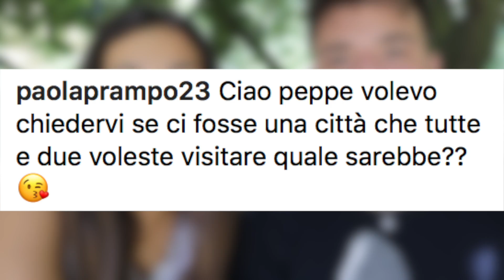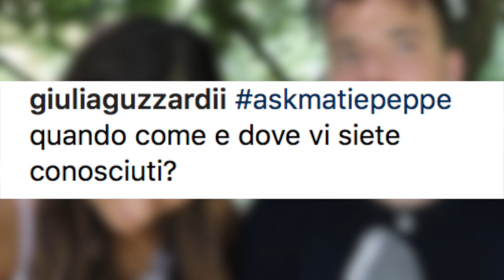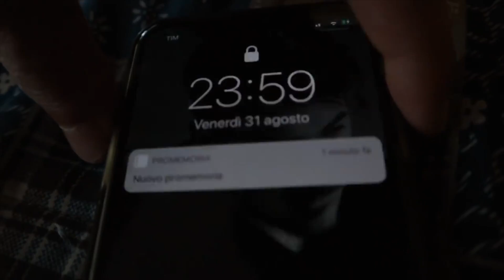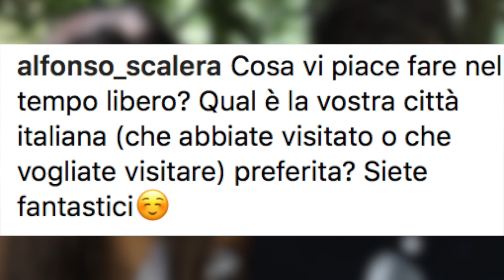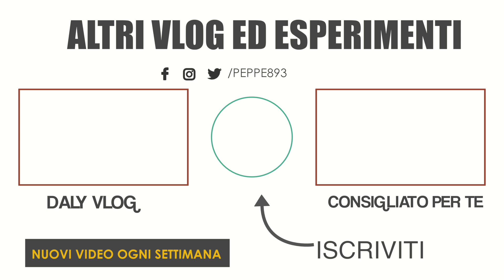L'ESPERIENZA PIU' BRUTTA DURANTE IL TIROCINIO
A 500 LIKE MATILDE VIENE A ROMA